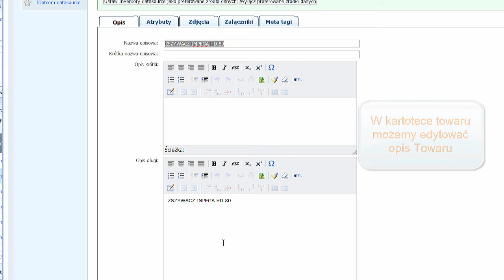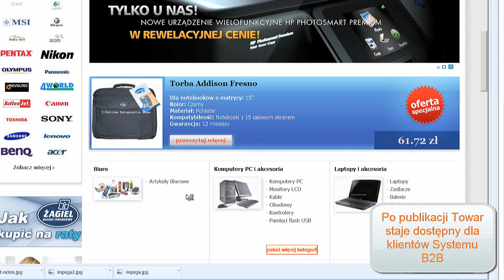Zarządzanie Towarami w Kartotece Produktów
Katalog produktów posiada także własne narzędzia, które umożliwiają edycję i uzupełniane opisów Towarów o pożądane informacje.
W opisie produktów można dodawać:
zdjęcia
wideo
załączniki
opisy i atrybuty
zestawy towarów do promocji
import opisów i cenniki produktów w formacie Excel
skierować towary do sprzedaży